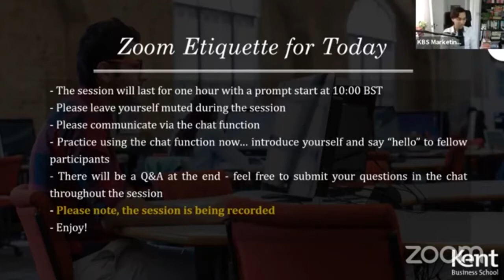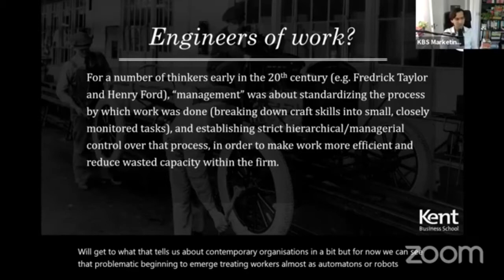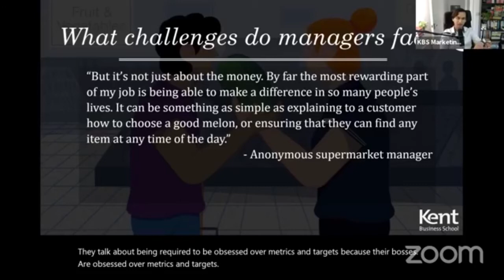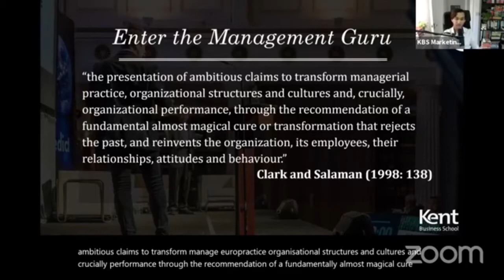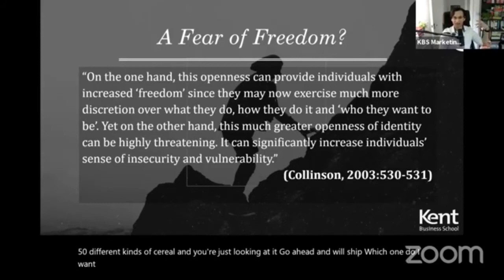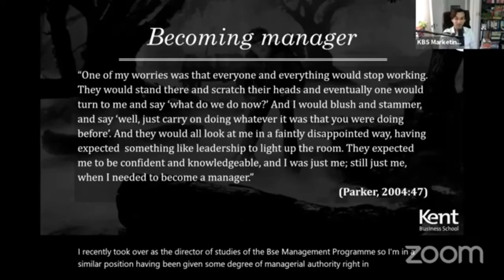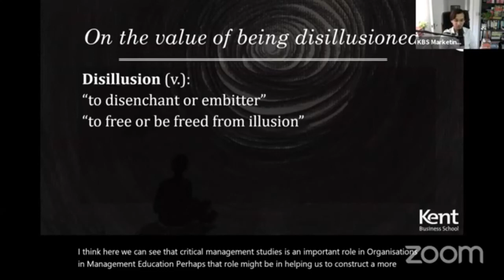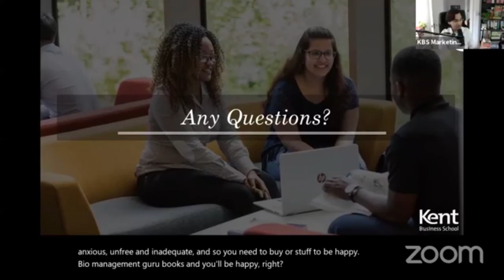Becoming a manager: The challenges facing managers in contemporary organisations | KBS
Dr Sideeq Mohammed, Lecturer in HRM-Organisational Behaviour at Kent Business School, University of Kent, discusses the challenges facing managers in contemporary organisations.

This was recorded as part of our Open For Business Summer Webinar Series – a free programme of Zoom webinars for 2020 undergraduate and postgraduate applicants, hosted by Kent Business School academics and professional services staff.